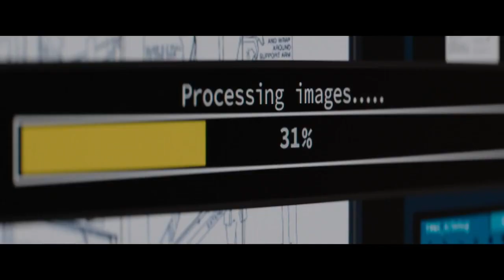Finch Official Trailer 2021 Tom Hanks (music by Ulysses65) HD 720p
The theme music is specially designed for this trailer.